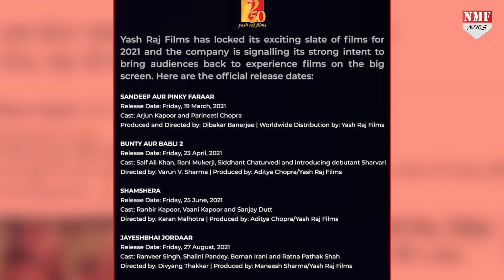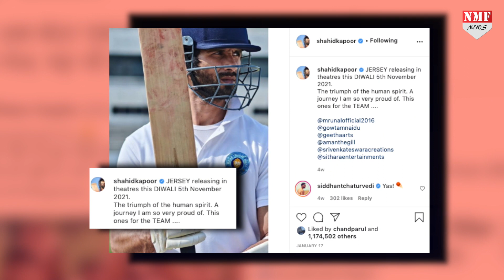Akshay Kumar ने Shahid Kapoor को दी खुली चुनौती, Box Office पर इस दिन भिड़ेंगे दोनों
इस साल बॉक्स ऑफिस पर कई फिल्मों के बीच टक्कर देखने को मिलने वाली है, जहां ईद पर जॉन और सलमान की भिड़ंत होगी..वहीं दशहरा पर RRR vs Maidaan के बीच Clash होगा...अब लीजिए इस साल की सबसे बड़ी टक्कर दीवाली पर होने वाली है. वो भी अक्षय कुमार और शाहिद कपूर के बीच. दरअसल हाल ही में आदित्य चोपड़ा के बैनर यशराज फिल्मस ने अपनी पांच बड़ी फिल्मों की रिलीज डेट की annoucement की है

Editor-Vinay